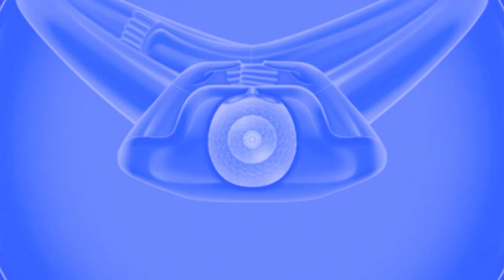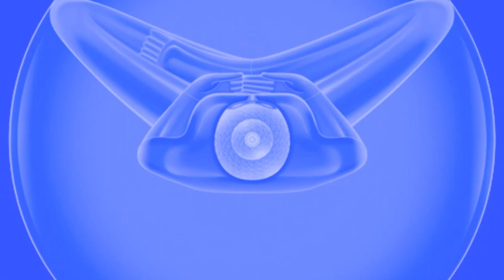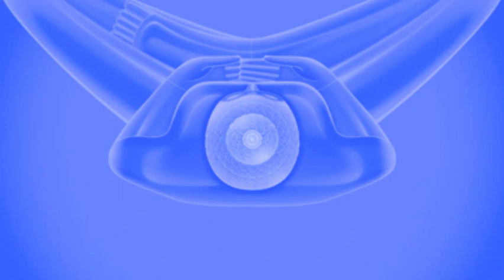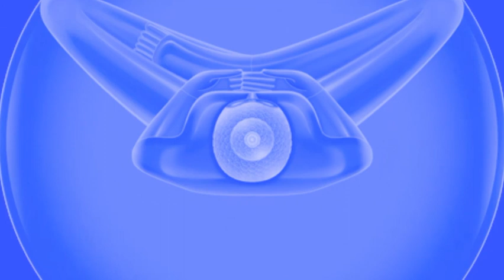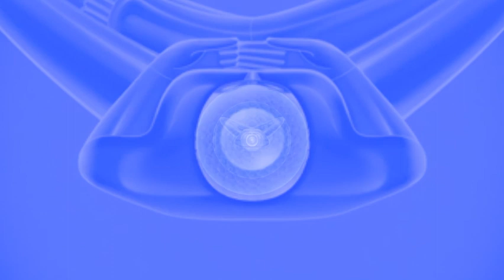9 สบายทุกขั้นตอน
ทุกขั้นตอนของการปฏิบัติธรรมเข้าไปสู่ภายใน
มันสบายเพิ่มขึ้นไปเรื่อยๆ ถึงจะถูกหลัก
ยิ่งทำแล้วยิ่งตึง ยิ่งเครียด ก็อย่าไปฝืนทำต่อให้ลืมตาขึ้นมาสักนิดหนึ่ง
ขยับเนื้อขยับตัวให้สบายๆ แล้วก็เริ่มต้นใหม่อย่างง่ายๆ
นึกทบทวนสิ่งที่เราได้ยินได้ฟังมา
ต้องอย่างนี้นะลูกนะฝึกกันไปเถอะ ศึกษา ฝึกฝน สั่งสม เดี๋ยวก็ได้เอง